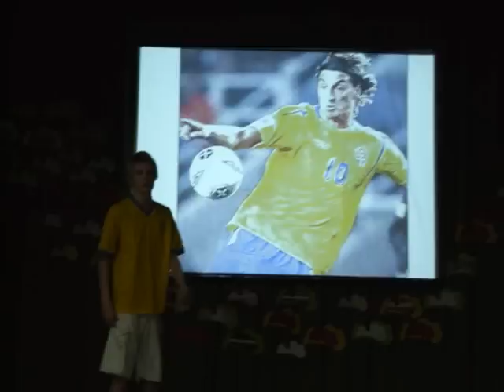Baltic Exchange 2011 - LATVIA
Hejj! This is the video of pictures of swedish students in Latvia. Enjoy! FEST HOS KRISTA!